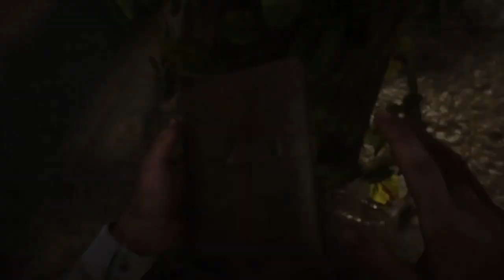More Exotics too 100% - Red Dead Redemption II